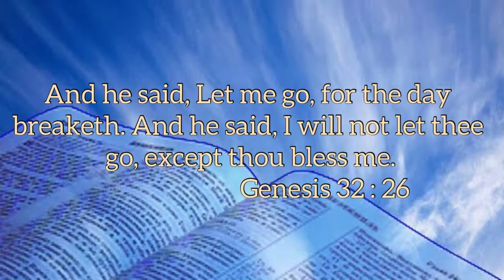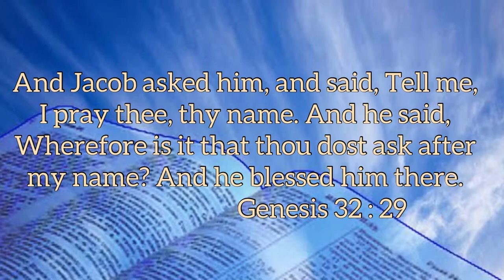MUST WATCH | PASTOR GEORGE IZUNWA @ METAMOR4SIS 2022 DAY 3 | THE MAKING OF A PRINCE | @GIC Choba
Welcome to gateway international church choba lighthouse, a satellite Church of Gateway international church.

This video is on the day  three of metamor4sis 2022 destiny conference, theme: shift. We had the ministry of our lead pastor George Izunwa as well as the ministry of the amazing prinx Emmanuel , it was heaven on earth you can also connect as you watch and encounter God in a unique way.